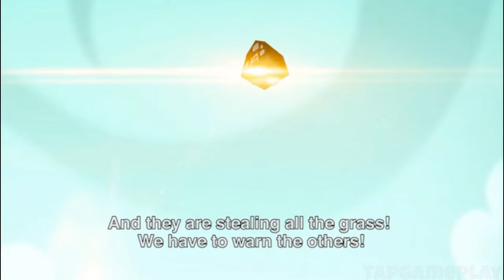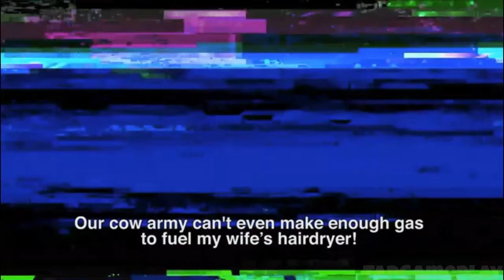Cows Vs Sheep: Mower Mayhem - Gameplay Walkthrough Part 1 - Levels 1-5 (iOS, Android)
📱GAME DESCRIPTION

Cows Vs Sheep: Mower Mayhem - Free

Evolution of war has gone from space to lawns as you join the Cosmic Cow Army on their rampage across England stealing grass, their most precious source of power and energy, from their dastardly sheep rivals!

The happy humans are oblivious to the chaos that is taking place when their backs are turned and it’s your job to help the cows by milking every ounce of their power. These intergalactic bovines need your help to demolish anything in their path, in this bizarre-yet-cute animal rivalry game!

- Smash and bash your way through back gardens in this crazy, all-action arcade game
- Cause demolition mayhem throughout 21 mad missions
- Unlock nine special boosts as you mooove through the levels
- Mow down the neighbourhood for mega points
- Collect garden gnomes, destroy pub gardens and more to win gold star ratings and the Pro Trophy
- Trade in your Moolah to trick out your mad lawnmower (Or should we say lawn moo-er?)
- Challenge your friends to race you up the highscore leaderboard

Now’s not the time to be sheepish, take control of your moower in this wacky free 3D simulator and help herd the cows towards victory in this intergalactic turf war.
Prepare to be udderly blown away!